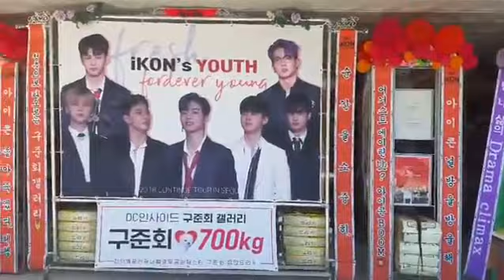iKON 2018 CONTINUE TOUR IN SEOUL 그룹 아이콘(iKON 비아이 김진환 바비 송윤형 구준회 김동혁 정찬우) 응원 드리미 쌀화환